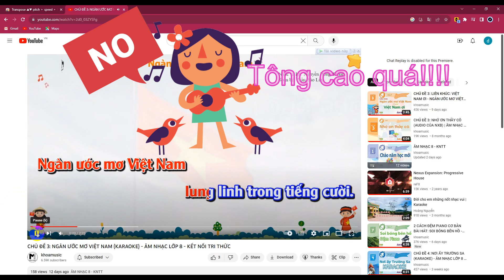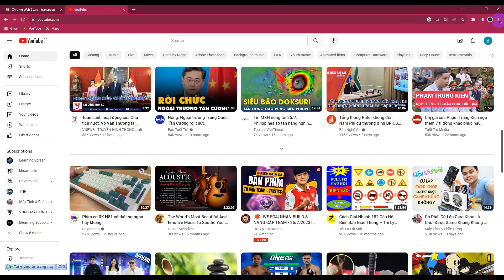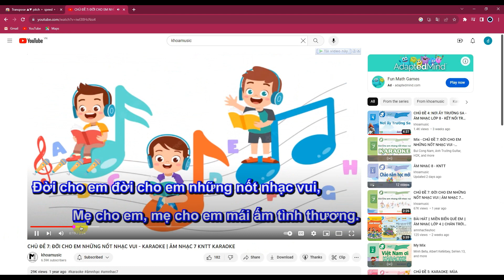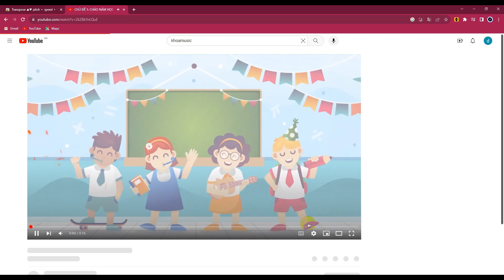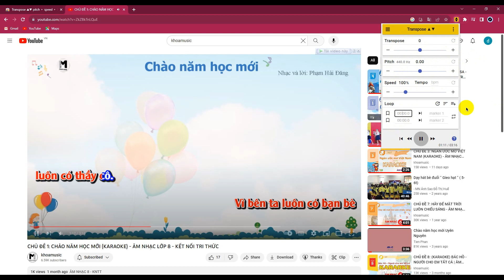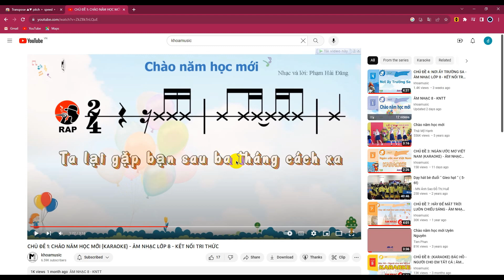Hướng dẫn tăng giảm tempo, tông nhạc dễ dàng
Khi bạn hát một video clip karaoke trên Youtube, bạn sẽ gặp trường hợp tông nhạc hơi cao, hoặc thấp, hoặc tốc độ không như mong muốn. Vậy bạn sẽ tiếp tục hay tìm kiếm video khác? Đừng lo!!! Trong video này mình sẽ hướng dẫn cho các bạn cách tăng giảm tông, tốc độ video bằng trình duyệt Google Chrome thông qua tiện ích Transpose ▲▼ pitch ▹ speed ▹ Link tải
00:00 Thực tế gặp phải
00:21 Giới thiệu
01:12 Cách cài đặt Add on
02:54 Cách sử dụng
Nếu thấy hay đừng quên cho mình xin một like và Subcribe nhe! © Bản quyền thuộc về KHOAMUSIC© Copyright by khoamusic ☞ Do not Reup☆ Vui lòng không reupload video của khoamusic► Subcribe Youtube